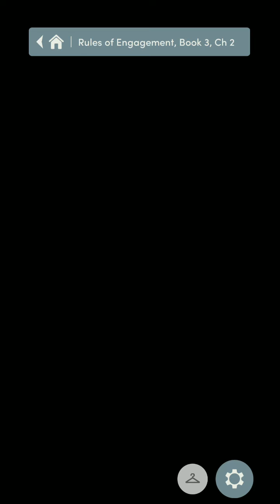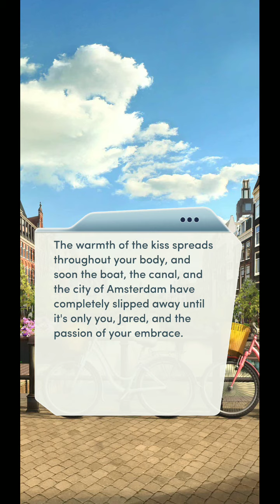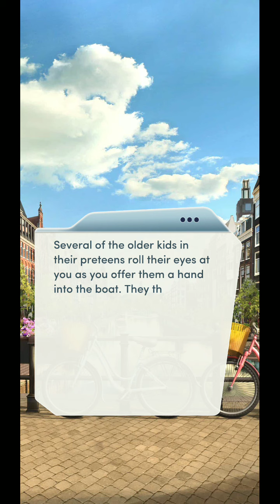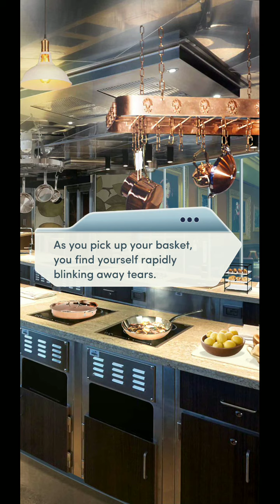Rules of Engagement, Book Three. Choices. Diamonds Used!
One of my favourite books!! Rules of Engagement.❤️